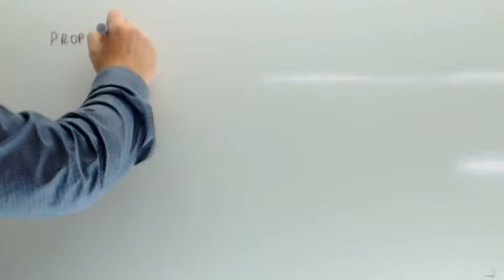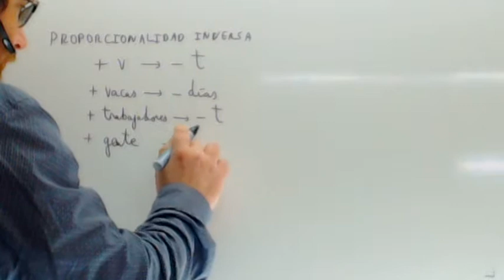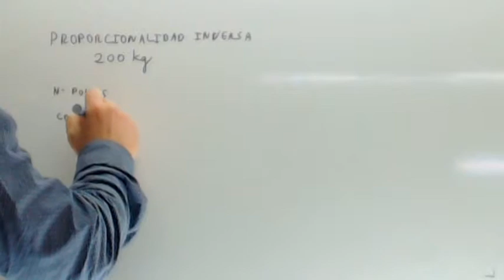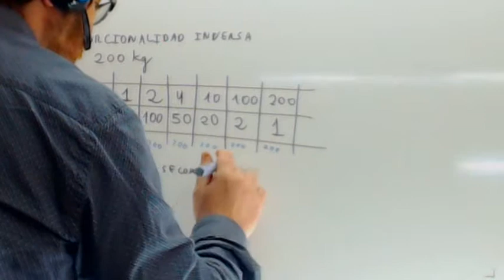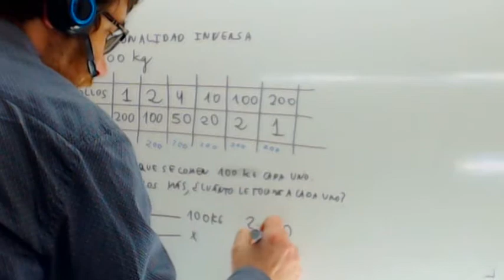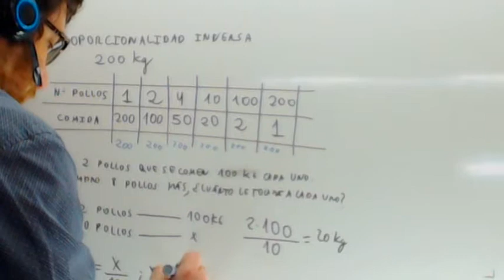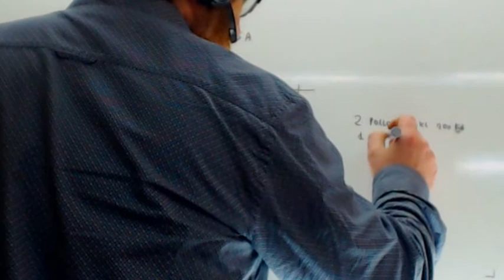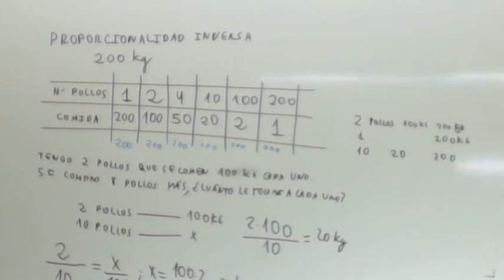Proporcionalidad inversa 02 Usero